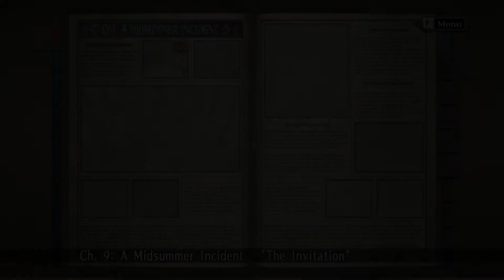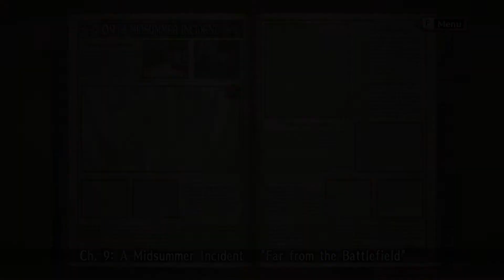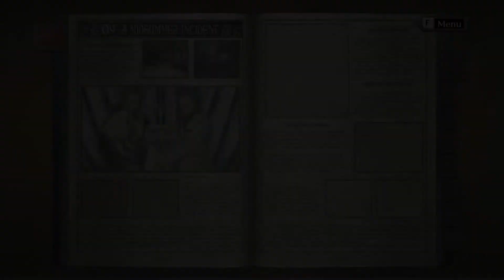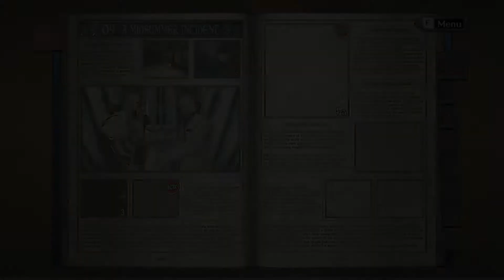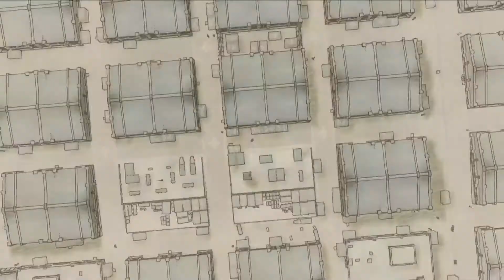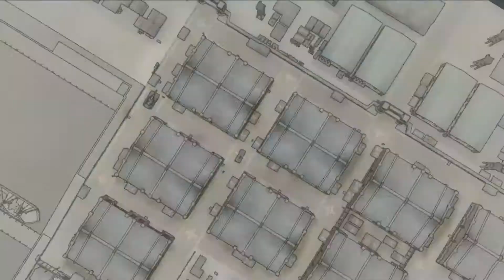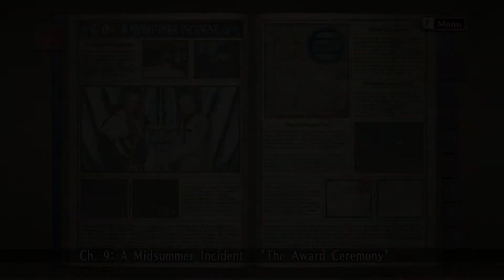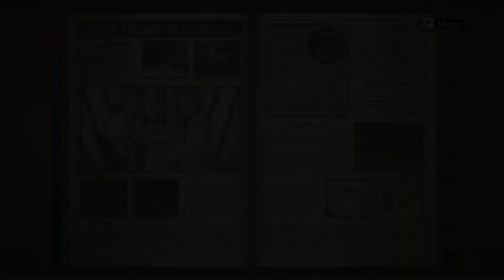Zhen plays Valkyria Chronicles part 12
NO VICE RIOT